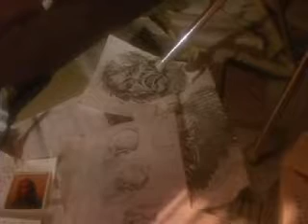Werewolf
These are clips of movies with werewolves in them. The song is "Werewolf" by Cat Power. The clips are from "An American Werewolf in London", "The Howling", "Wolfen", "Underworld", and "An American Werewolf in Paris". I really like this song so I thought it would be fun to throw in some clips from my favorite werewolf movies. I don't like "An American Werewolf in Paris" as much as the others, though.